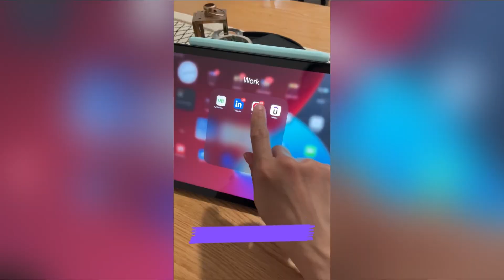Quick pencil sketch✏️posing woman taking her coffee in cosy outfits👩‍💼👖🧥🍂☕️☘️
Quick pencil sketch✏️posing figure sketch of a woman taking her coffee in cosy outfits👩‍💼👖🧥🍂☕️☘️